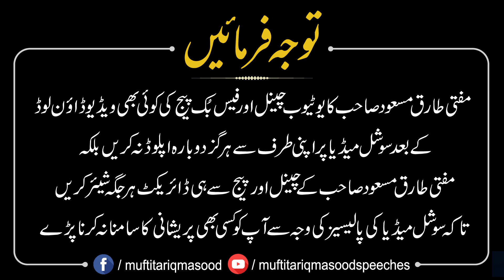65th Masla | Mobile Phone ka karobaar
Note: Sawal karne ki timings: 10:00PM to 12:00PM PST. ap apnay country ki timings is website se  ya apps se dekh sakte hain

JazakAllah